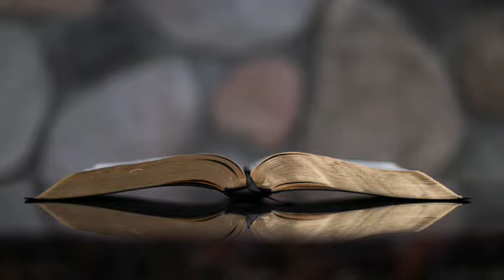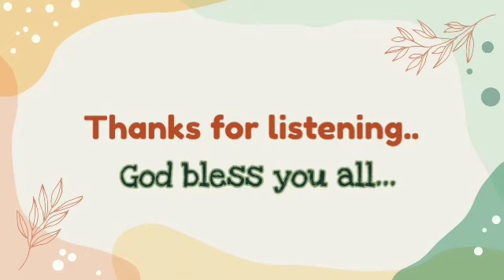ARC - Testimony by Sitha Binoy || സഹോദരി സീത ബിനോയുടെ അനുഭവ സാക്ഷ്യം || Sunday || 18/07/2021.